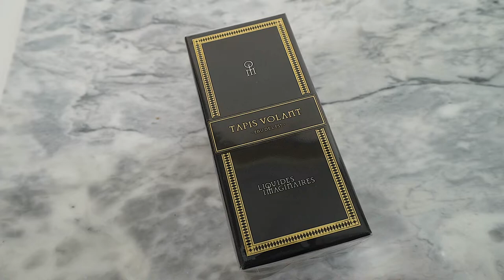Unboxing Tapis Volant by Liquides Imaginaires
Unboxing Tapis Volant by Liquides Imaginaires. Tapis Volant is a dream of imaginary flight. An aerila magic with breathtaking maneuvers on a golden oriental carpet caressed by the sky.